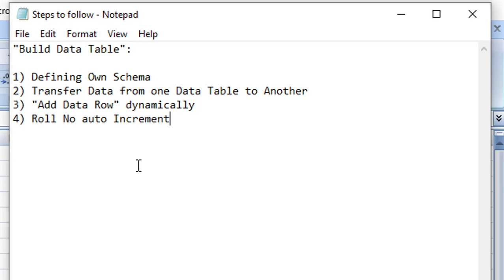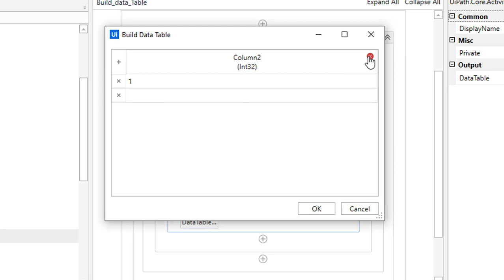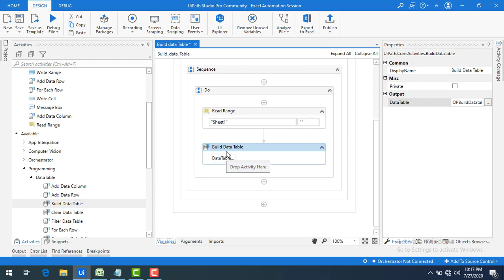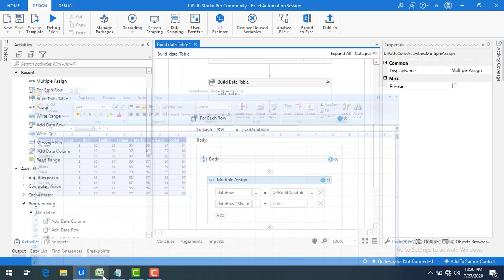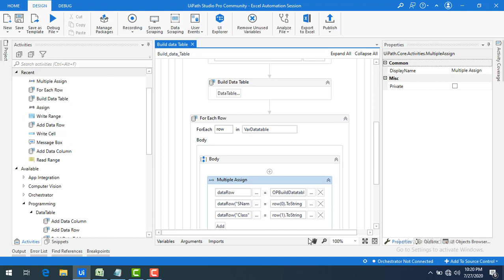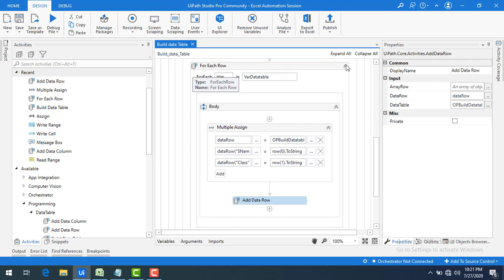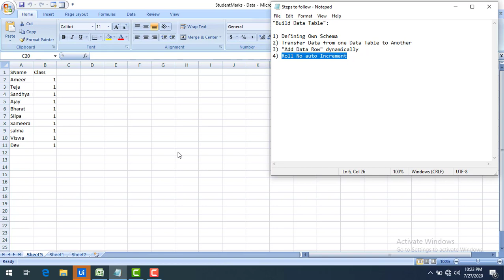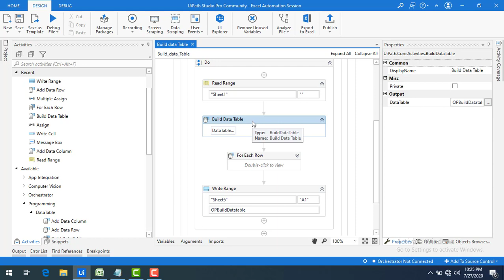UiPath Tutorial || Day 45 : Build Data Table Activity (Data Table Activities)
In this Session:
 We will learn about Build Data Table, Which creates a DataTable according to a specified schema.